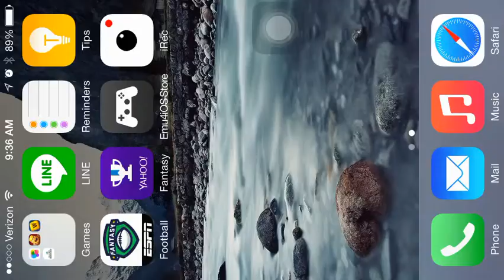Clash of Clans - 900K+ raid with hybrid army